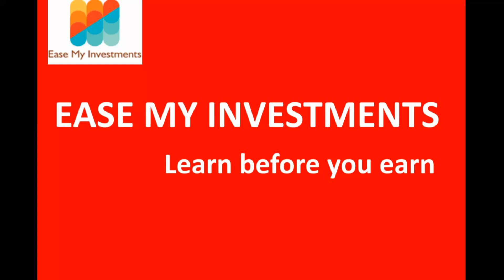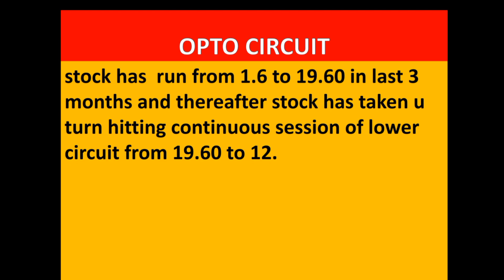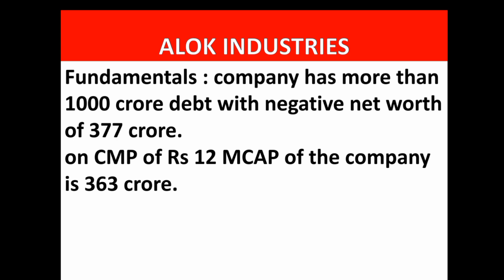OPTO CIRCUIT Q4 RESULTS REVIEWCURRENT LEVEL पर निवेश करे या नहीं |OPTO CIRCUIT SHARE NEXT TARGET